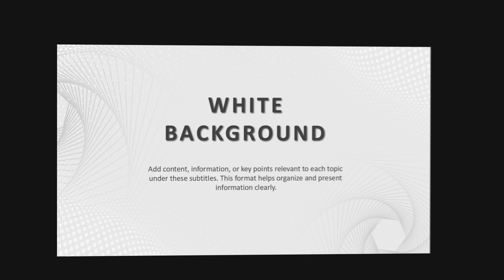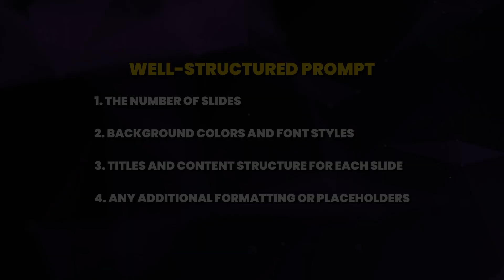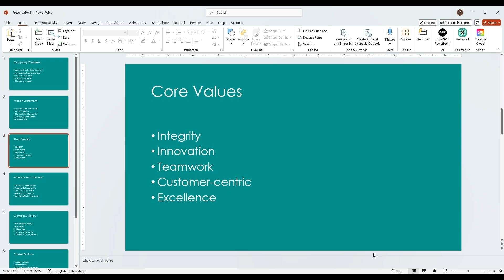Want To Create a PowerPoint Using ChatGPT? Learn This Trick For Effortless AI-Powered Presentations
Want to create a stunning presentation in minutes? Learn how to use ChatGPT for PowerPoint to generate professional slides effortlessly.

This step-by-step guide walks you through creating PowerPoint using AI, ensuring a seamless process from content generation to design. Master PPT using ChatGPT and transform your presentations today!